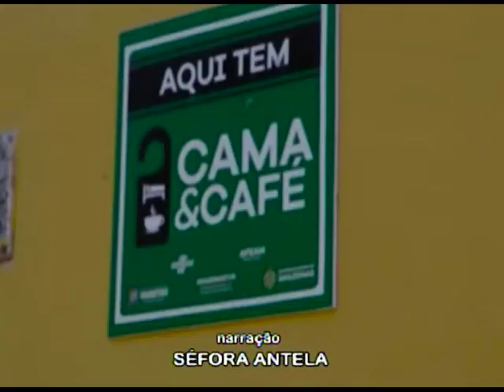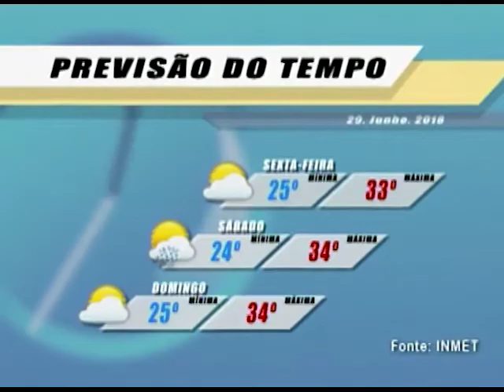JORNAL DO MEIO DIA - 29 06 18